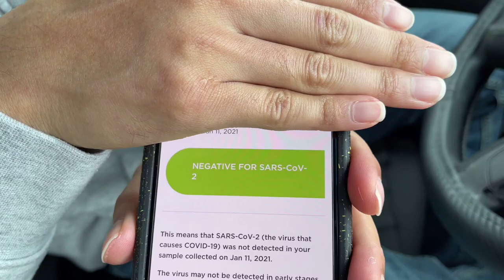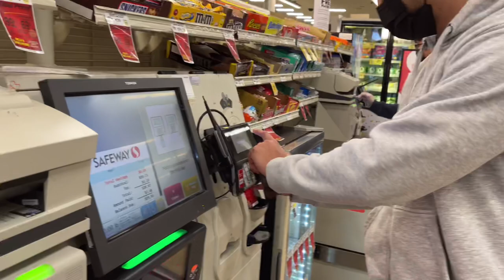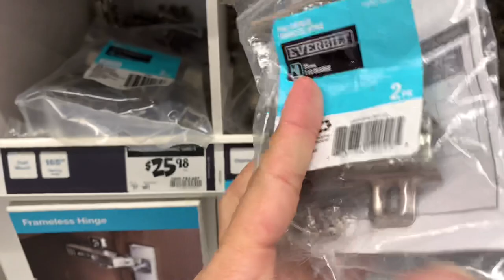ตรวจโควิดในอเมริกาจะเป็นยังไง?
ผมจะพามาดูการตรวจ “โควิด” ในอเมริกาของผมว่าเป็นยังไง? ผลตรวจออกมาเร็วมากภายในหนึ่งวัน!